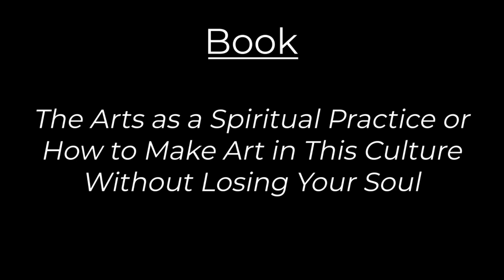Illumination - Divine Guidance of Humanity Through the Arts - Terrence Joyce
A documentary of the mysterious process of creating "Illumination - Divine Guidance of Humanity Through the Arts"
Terrence Joyce